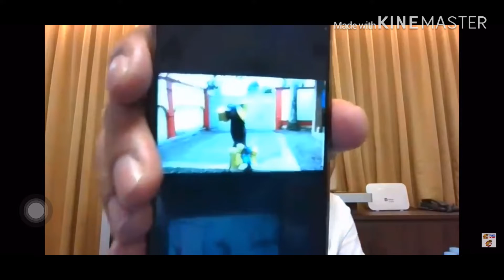Romy Diaz spoof Yari Kay FLM